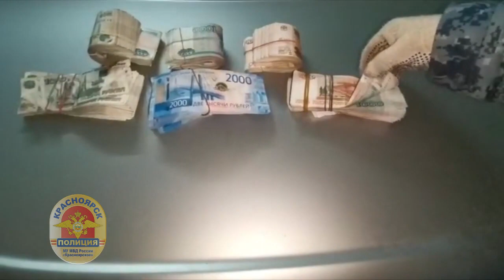Приятели украли у красноярца полмиллиона рублей